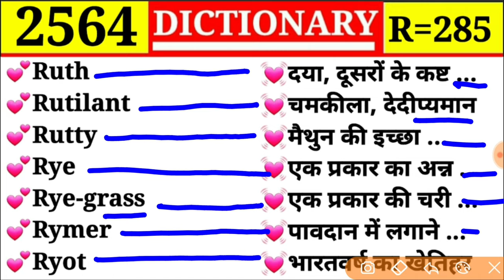Episode 2564 || R Part 285 || Ruth 💓 Rutilant 💓 Rutty 💓 Rye 💓 Rye grass 💓 Rymer 💓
Ruth
Rutilant
Rutty
Rye
Rye grass
Rymer
Ryot

Rustle
Rustling
Rustler
Rut
Ruth
Ruthful
Ruthless

Russophobia
Rust
Rusty
Rustic
Rusticate
Rustication
Rusticity

Ruse
Rush
Rusk
Russ
Russell
Russet
Russian

Runny
Runway
Ruption
Rupture
Rural
Ruralist
Ruralization

Running
Running account
Running board
Running fire
Running hand
Runt
Rupestral

Rung
Runlet
Runnel
Runner
Runner up
Runnet
Rupee

Rumpy
Rut
Run a race
Runagate
Runaway
Runcinate
Rundle

Rummy
Rumness
Rumour
Rumourer
Rump
Rumple
Rumpus

Rum
Rum runner
Rumble
Ruminant
Rummage
Rummer
Rummy

Rule
Rule of road
Ruler
Ruler
Rulership
Ruling
Rulley

Rugate
Rugose
Rugosity
Rugby
Ruin
Ruinate
Ruination

Rue
Rue
Ruff
Ruffian
Ruffianism
Ruffle
Rug

Ruddle
Ruddock
Ruddy
Rude
Rudely
Rudeness
Rudiment

Rubber
Rubber stamp
Rubber neck
Rudder
Rudderless
Rudder boat
Ruddiness

Ruby
Ruche
Ruck
Ruckle
Ructation
Ruction
Rudd

Rubefy
Rubescent
Rubicelle
Rubicund
Rubidium
Rubifiction
Rubify

Royalty
Rub
Rub a dub
Rubbish
Rubble
Rubefacient
Rubefaction

Rowdily
Rowdiness
Rowdy
Rowdyism
Royal
Royal blue
Royal commission

Row
Row
Row
Rower
Roing boat
Rping club
Rowing

Route
Routine
Routine work
Routinism
Routinist
Rove
Rover

Round
Round about
Roundsman
Roup
Rouse
Rouser
Rout

Rouble
Rough
Rough
Rough cast
Rough coat
Rough draft
Rough rice

Rotograph
Rotometer
Rotor
Rotten
Rottenness
Rotund
Rotunda

Rotarian
Rotary
Rotary club
Rotarian
Rotate
Rotation
Rotatory

Rostral
Rostrate
Rostriform
Rostrum
Rosy
Rot
Rota

Rosemary
Roseola
Rosin
Rosiness
Ross
Roster
Rostral

Rosary
Rose
Roseal
Rose bed
Rose bud
Rose water
Rose wood

Rope
Rope way
Ropery
Ropy
Ropiness
Roric
Rorid

Rope
Rope dancer
Rope ladder
Rope maker
Rope of sand
Rope strand
Rope yarn

Roost
Root
Rootage
Rootery
Rootless
Rootlet
Rooty

Rook
Rookery
Rooklet
Rooky
Room
Roomful
Room mate

Road
Rood
Roody
Roof
Roof of the world
Roofy
Roofing

Rondure
Rontgenogram
Rentgenography
Rontgen-rays
Rontgenelogy
Rontgenoscopy
Rontgenotheraphy

Romance
Romancer
Romantic
Romanticness
Romp
Romper
Rompish
Rompishness

Roller
Roller bandage
Rolling pin
Rollick
Rollicking
Roman
Roman numerals

Role
Roll
Roll
Roll call
Rolling mill
Rolled
Rolled gold

Rogue
Roguery
Roguish
Goguishness
Roister
Roisterer
Roistering

Rock
Rocking chair
Rocking horse
Rocket
Rocketempt
Rocky

Rock
Rock drill
Rock hewn
Rock salt
Rock oil
Rock climbing
Rockery

Rochet
Rock
Rock
Rock
Rock bed
Rock bottom
Rock bound

Robin
Roborant
Roboreus
Robot
Roburite
Robust
Roc

Roast
Roaster
Roasting
Rob
Robber
Robbery
Robe

Roam
Roaming
Roan
Roar
Roarer
Roaring
Roast

Road
Road book
Road man
Road hog
Roadstead
Roadster
Roadway